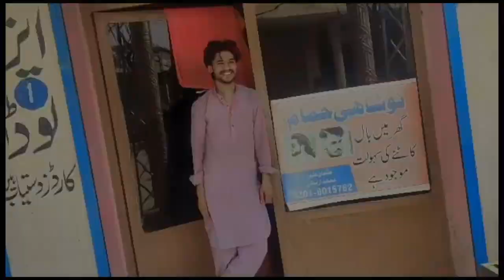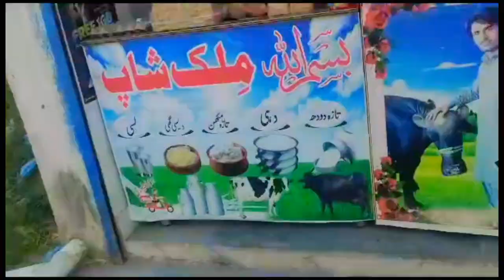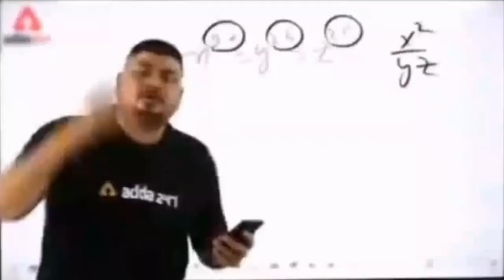I roasted to mustafa khan😂|| please subscribe kro🙏